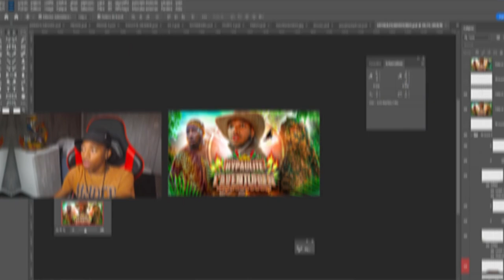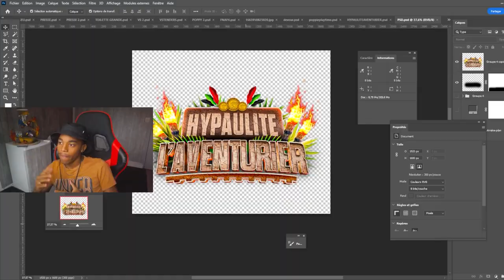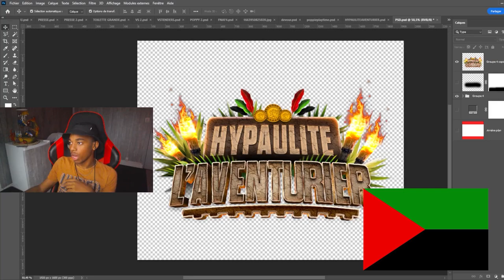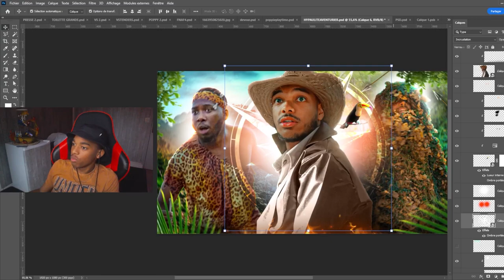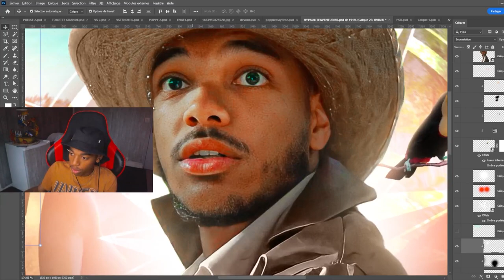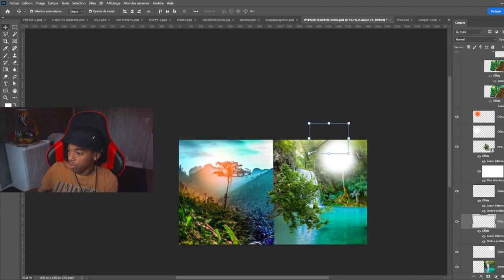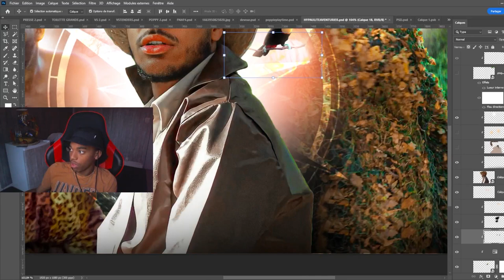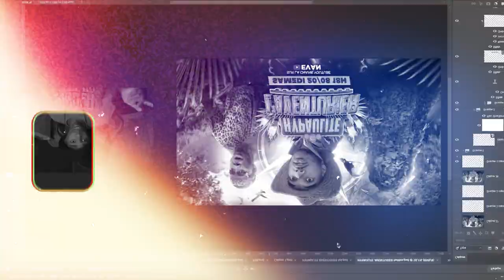J'ai réalisé cette miniature en 20 MINUTES ! (oui oui)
Tout est dans le titre mon reuf

Je réalise mes miniatures sur Photoshop 2022 ! (paye tes logiciels)

Miniature : Moi wsh